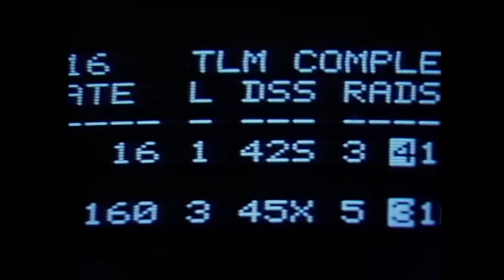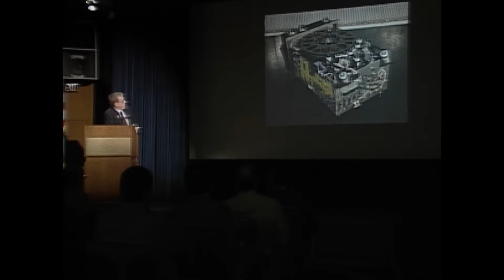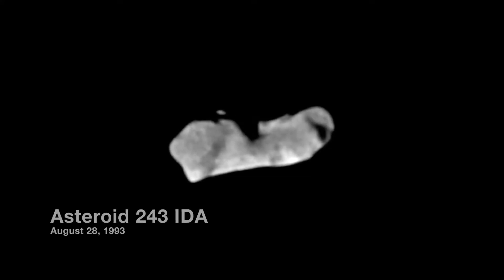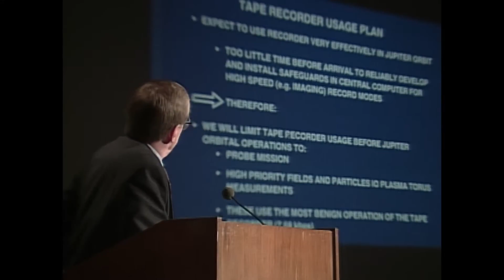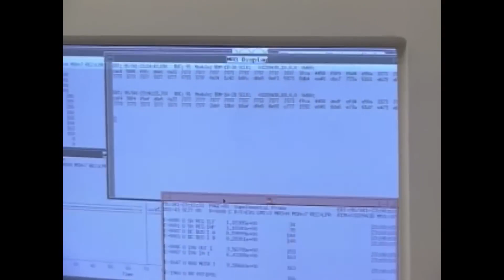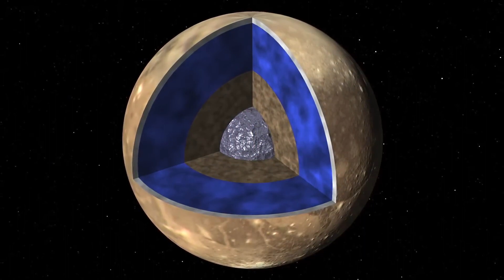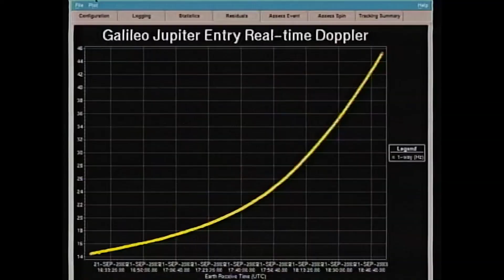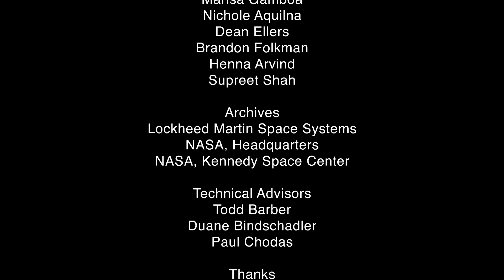JPL and the Space Age Saving Galileo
If any spacecraft could be said to have had nine lives, it was Galileo. At the time of its launch, this mission to Jupiter was the most sophisticated science spacecraft ever built. But the expectation of great science rewards almost was ruined when the spacecraft’s main antenna refused to unfurl.

“Saving Galileo” is the story of how NASA’s Galileo mission - designed, built, and operated by NASA’s Jet Propulsion Laboratory - was kept alive despite a multitude of technical challenges. It is also the story of a tight-knit team of scientists and engineers who were forged by adversity into what many came to call a family.

“Saving Galileo” tells how, despite many challenges and limitations, Galileo proved a resounding success.

Help keep our channel going!

jupiter ed
jupiter
jupiter florida
,sailor jupiter
jupiter grades
jupiter ascending
jupiter moons
jupiter fl
jupiter and venus
how many moons does jupiter have
drops of jupiter
venus and jupiter
jupiter high school
jupiter tonight
jupiter medical center
jupiter seaborn sheeran
facts about jupiter
jupiter close to earth
jupiter planet
jupiter and saturn
james webb space telescope nasa jupiter
jupiter god
drops of jupiter lyrics
pictures of jupiter
nasa james webb space telescope jupiter
moon venus jupiter conjunction
jupiter inlet cam
jupiter beach resort
mercury venus mars jupiter saturn
jupiter island club
venus jupiter conjunction
orbiting jupiter
moons of jupiter
jupiter in scorpio
train drops of jupiter
jupiter beach
how far is jupiter from the sun
jupiter inlet webcam
jupiter florida hotels
jupiter facts
cinepolis jupiter
jupiter monday
venus and jupiter tonight
what color is jupiter
jupiter pictures
jupiter venus conjunction
picture of jupiter
how big is jupiter
where is jupiter in the sky
jupiter red spot
jupiter hotel
jupiter storm
jupiter iris french
james webb jupiter
train drops of jupiter (tell me) lyrics
jupiter diameter
jupiter fl hotels
mass of jupiter
jupiter in libra
jupiter in pisces
jupiter night sky
jupiter in aries
jupiter legacy
where is jupiter tonight
how far is jupiter from earth
nerf rival jupiter
jupiter berkeley
fun facts about jupiter
diameter of jupiter
the woods jupiter
jupiter waterfront inn
walmart in jupiter
jupiter hotel portland
restaurants in jupiter
jupiter in aquarius
james webb telescope jupiter
hotels in jupiter florida
planet jupiter
jupiter the god
jupiter mass
jupiter island
jupiter disco
jupiter james webb
walmart jupiter
james webb space telescope jupiter
what is jupiter made of
interesting facts about jupiter
jupiter bike
jupiter ascending cast
homes for sale in jupiter fl
restaurants jupiter fl
jupiter and venus conjunction
jupiter roman god
jupiter in sagittarius
jupiter goddess
jupiter boats
jupiter in taurus
jupiter temperature
the moon venus jupiter
jupiter retrograde 2022
jupiter ed
jupiter
jupiter florida
,sailor jupiter
jupiter grades
jupiter ascending
jupiter moons
jupiter fl
jupiter and venus
drops of jupiter
venus and jupiter
jupiter high school
jupiter tonight
jupiter medical center
jupiter seaborn sheeran
facts about jupiter
jupiter planet
jupiter and saturn
jupiter god
pictures of jupiter
jupiter inlet cam
jupiter beach resort
jupiter island club
venus jupiter conjunction
orbiting jupiter
moons of jupiter
jupiter in scorpio
jupiter beach
jupiter inlet webcam
jupiter florida hotels
jupiter facts
cinepolis jupiter